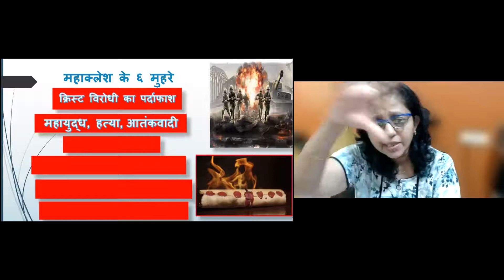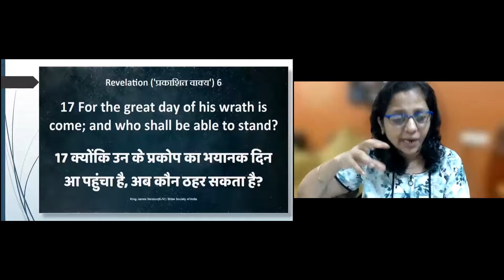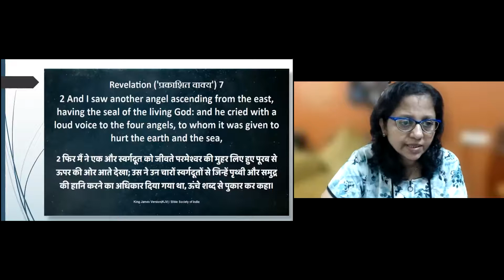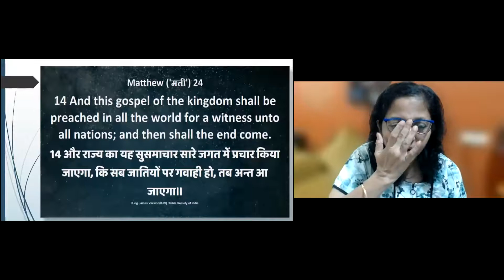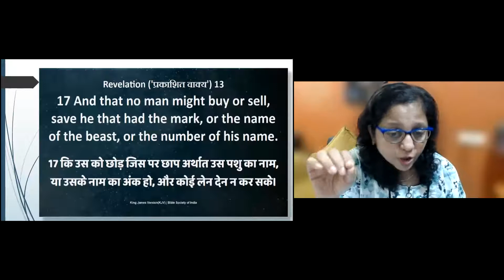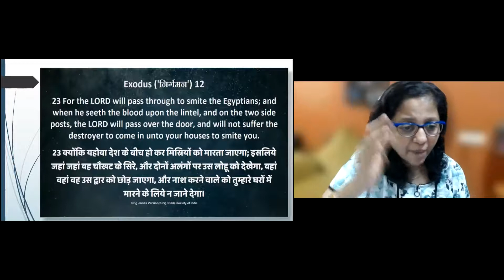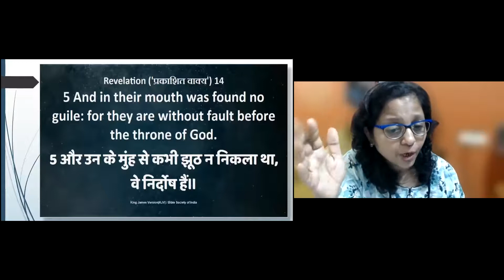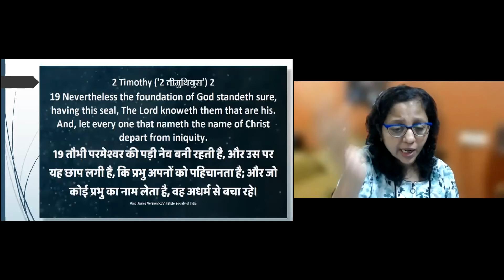𝐑𝐞𝐯𝐞𝐥𝐚𝐭𝐢𝐨𝐧 𝟕 | 𝐆𝐎𝐃'𝐒 𝐒𝐄𝐀𝐋 𝐒𝐄𝐂𝐔𝐑𝐄𝐒 𝐘𝐎𝐔! | येशु का मुहर से आप सुरक्षित है! | 𝐏𝐚𝐬𝐭𝐨𝐫 𝐂𝐞𝐥𝐢𝐧 | 𝟏𝟗.𝟎𝟓.𝟐𝟏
Healing Power International | Prayer | Word |
𝐆𝐎𝐃'𝐒  𝐒𝐄𝐀𝐋 𝐒𝐄𝐂𝐔𝐑𝐄𝐒 𝐘𝐎𝐔! | येशु का मुहर से आप सुरक्षित है! | 𝐏𝐚𝐬𝐭𝐨𝐫 𝐂𝐞𝐥𝐢𝐧 | 𝟏𝟗.𝟎𝟓.𝟐𝟏